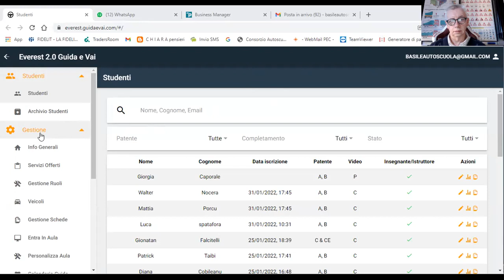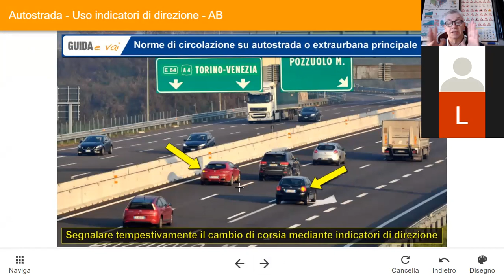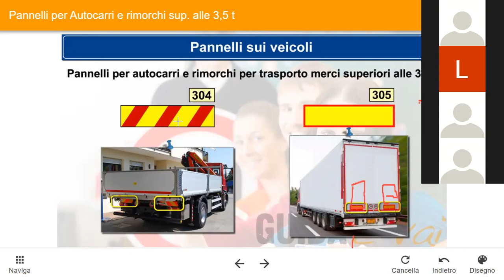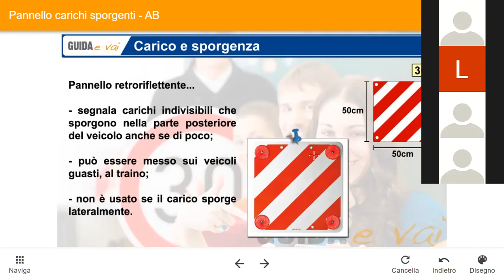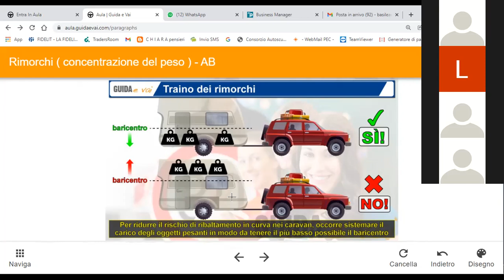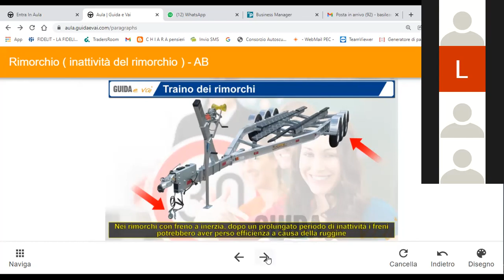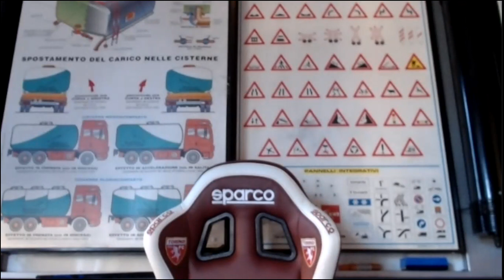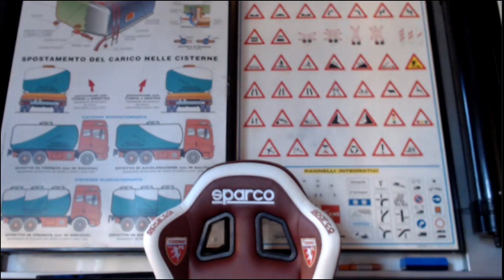01 02 22 Pat B